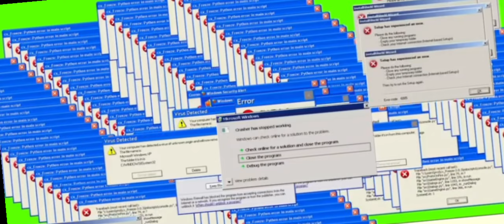funny bike racing 🐎😛